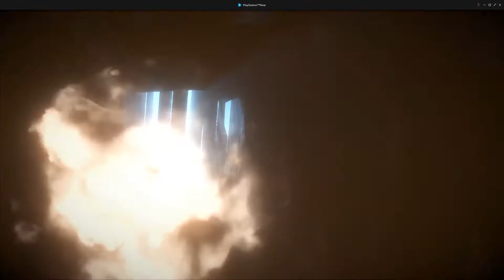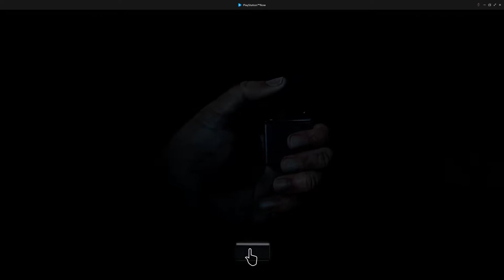The Buzzsaw Problem | Until Dawn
3 small boys make some tough choices.